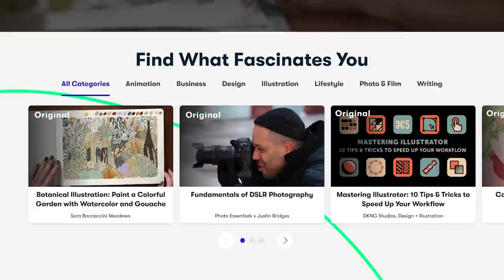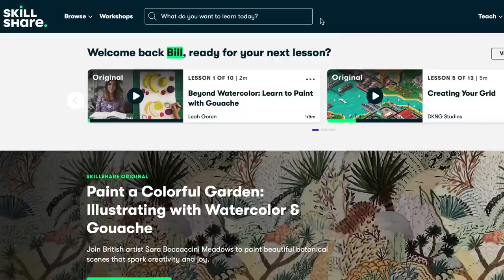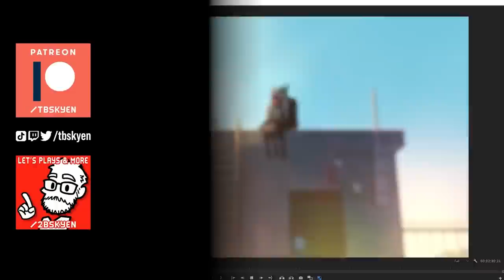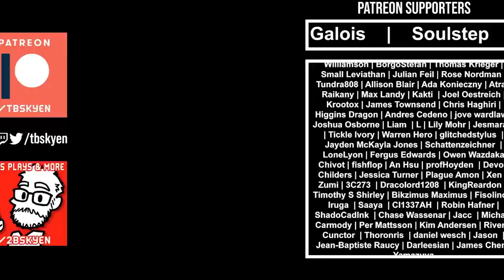The brilliant storytelling of Everything Goes On || animation breakdown